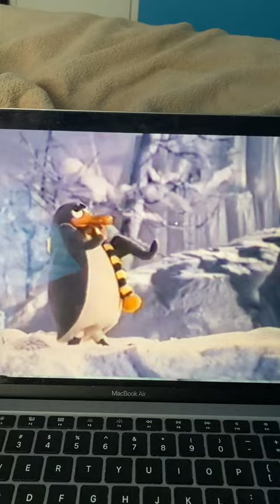SCICTT 1970 "Put 1 Foot In Front Of The Other" song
Owned by Rankin-Bass, performed by Mickey Rooney & Keenan Wynn.
Kris helps Winter to reform from bad to good.
Credits also go to NBC-Universal. (Happy 50th anniversary to the special, & happy centenary to Mickey Rooney & Paul Frees.)

LYRICS:
Winter: I really am a mean and despicable creature at heart, you know. It's so difficult to really change.
Kris: Diffcult? (Laughs) Why, why, look here. Changing from bad to good's as easy as taking your first step.

(Chorus) Put 1 foot in front of the other
& soon, you'll be walkin' cross the floor
Put 1 foot in front of the other
& soon, you'll be walkin' out the door

You never will get where you're goin'
If ya never get up on your feet
C'mon, there's a good tailwind blowin'
A fast-walkin' man is hard to beat

(Chorus)

If you wanna change your direction,
If your time of life is at hand,
Well, don't be the rule - be the exception
A good way to start is to stand

(Chorus)

If I wanna change the reflection,
I see, in the mirror, each mourn (Oh, ya do.)
You mean, that it's just my election. (Just that!)
To vote for a chance to be reborn? Woo-hoo!

(Slowly) You put 1 foot in front of the other
& soon, you are walkin' cross the floor
You put 1 foot in front of the other
(Tempo) & soon, you are walkin' out the door